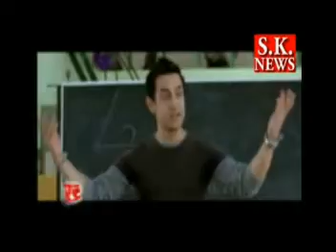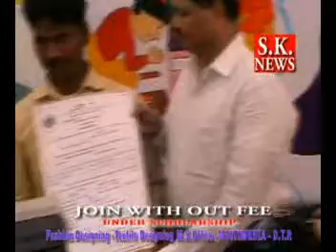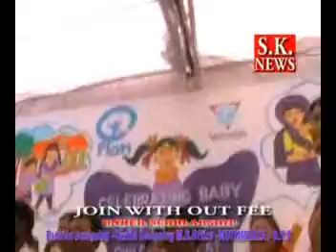S K NEWS PLAN INDIA CELEBRATE 7TH BILLION GIRL CHILD BIRTH